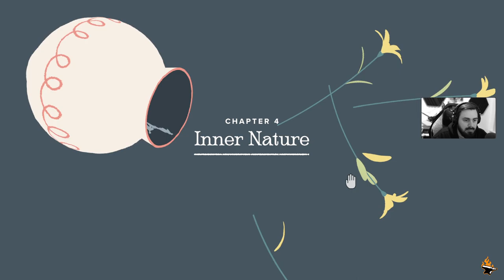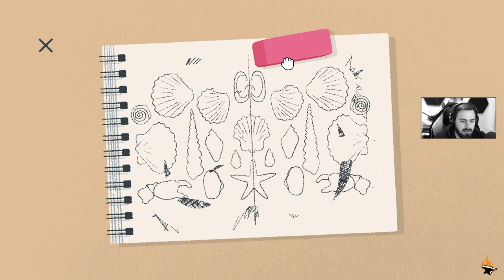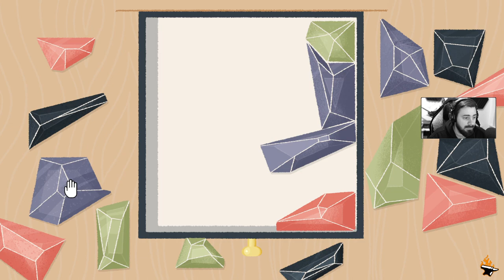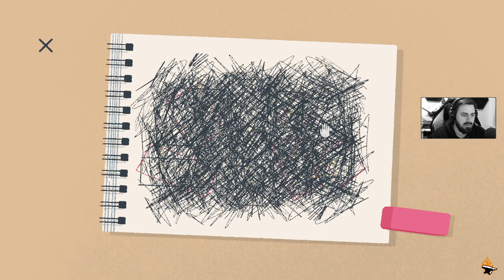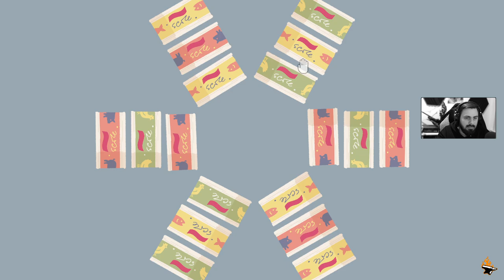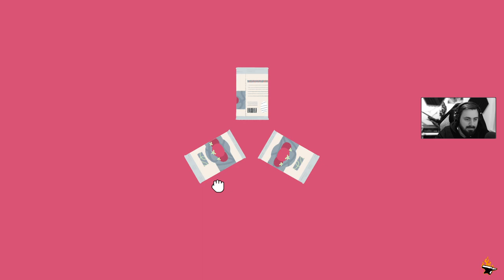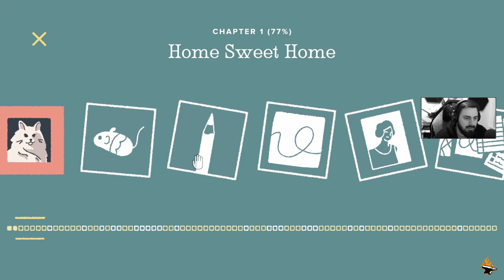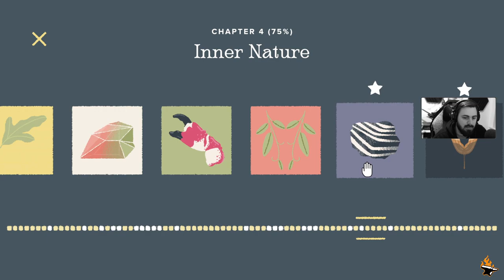A Little To The Left #3 | Let's Play A Little To The Left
Which way should the clock hands point? How to arrange the eggs? Who put so many stickers on this fruit?!? Come enjoy a calming world with an observational puzzle game with surprises around every corner. With charming illustrations and surprising scenarios, A Little to the Left is satisfying and curious with 75+ delightful puzzles to discover. Keep your eye out for a mischievous cat who has an inclination for chaos!